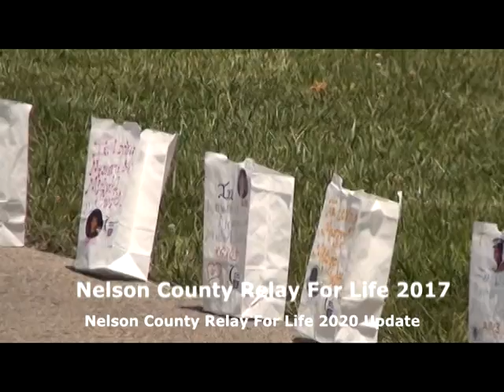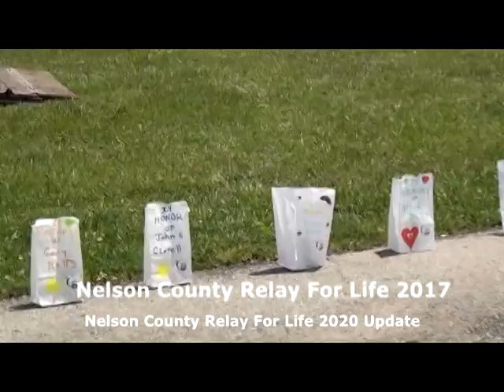Nelson County Relay For Life Update 5 2020